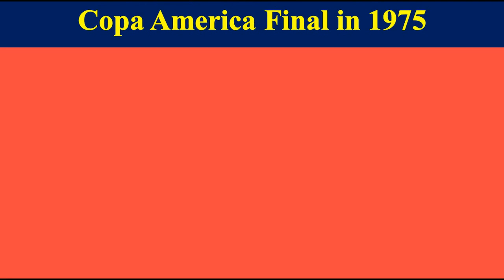FINAL: Brazil vs Peru (Copa America 2019) - ফাইনাল: ব্রাজিল বনাম পেরু (কোপা আমেরিকা ২০১৯)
Brazil has reached to the FINAL in the Copa America 2019 Tournament. Brazil will play against Peru on 7 July (Brazil) or 8 July @ 2.00 AM (Bangladesh Time). Brazil is far ahead of the team Peru in the all Tournaments - Copa America, Fifa World Cup, Friendly & other matches.

Brazil is going to win the Copa America 2019, it is certain if nothing wrong happen.

In this video you will know the differences between Brazil and Peru of all the tournaments and other matches from 1936 to till 6 July 2019.